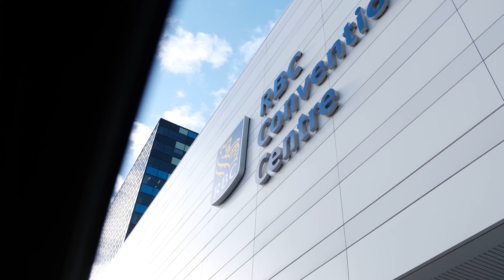Unveiling the Magic: Comic Con 2023 Costume Showcase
🎥 Join us in a dazzling journey through the sea of costumes at Comic Con 2023, Day 2, in the Winnipeg RBC Convention Centre! Witness creativity and passion come to life in this exclusive costume showcase.

🎭 What's Featured:

    🦸‍♀️ Cosplay Chronicles: From homemade heroes to cinematic icons, witness the most stunning and creative cosplays.
    🌈 Colorful Characters: Meet the people behind these amazing costumes and hear their inspiring stories.
    👑 Detail Spotlight: Zooming in on the intricate details that make each costume unique.

🌟 Immerse yourself in this visual feast and celebrate the spirit of fandom with us. This is more than a showcase; it's a testament to imagination and artistry.